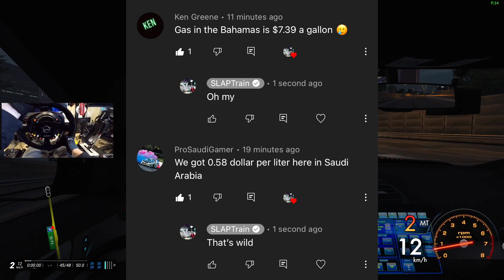POLICE Chase Through TRAFFIC On NEW No Hesi DAMAGE SERVER! 400hp Ford Interceptor!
BenQ EX3201-T